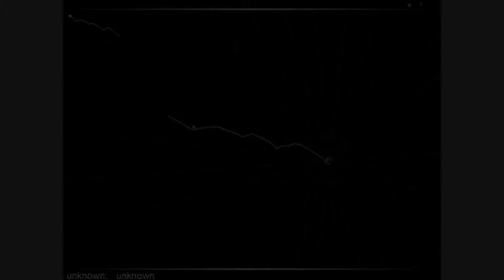Serj Tenkian - Empty Walls